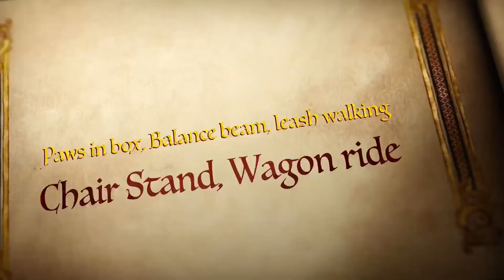Novice trick title